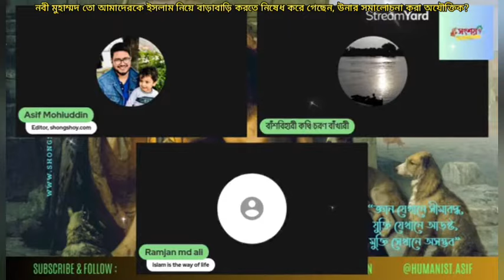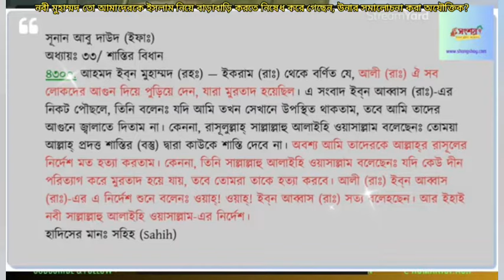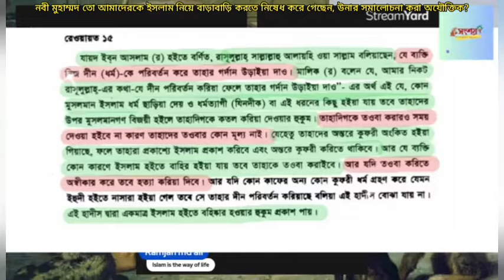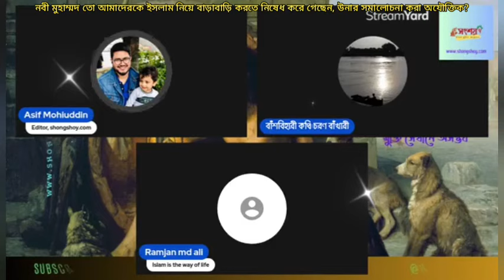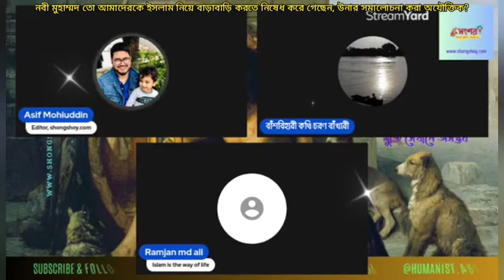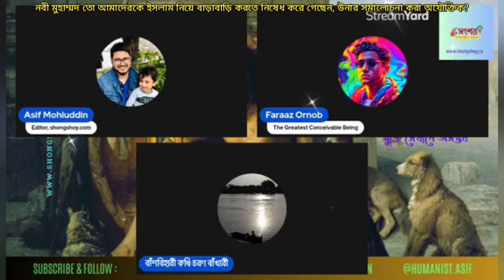হযরত মুহাম্মদ তো আমাদেরকে ধর্ম নিয়ে বাড়াবাড়ি করতে নিষেধ করে গেছেন, উনার সমালোচনা করা অনুচিৎ?